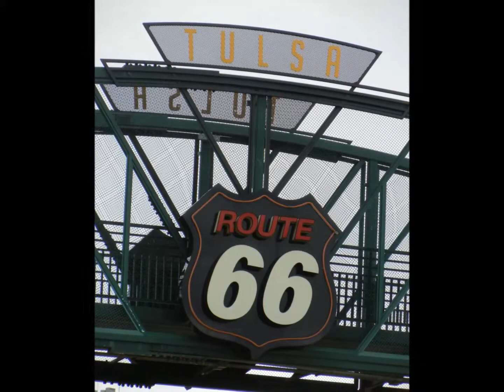Tulsa Regional Meet 2014